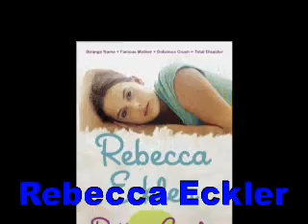Rebecca Eckler-Rotten Apple-Bookbits author interview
Journalist turned author Rebecca Eckler has moved away from highly personal non-fiction subjects, like her unexpected pregnancy in Knocked Up, to writing the first of a series of teen fiction books: Rotten Apple.